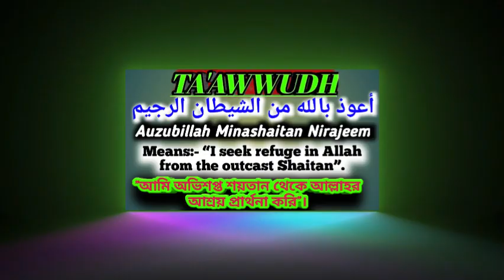"Surah A'raf" || Ruku xvi || By Qasim Attari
Asalaam-ul-Alikum Viewers..

In this video I will bring Surah A'raf's Ruku No. xvi Qirat in very beautiful voice of Qari Qasim Attari.

Other Searches:-
surah A'raf
surah A'raf urdu translation
urdu translation of surah A'raf
surah al A'raf with urdu translation

ayatno :-130-141

Credits:-
The free sound in this video is taken from following website, i-e;